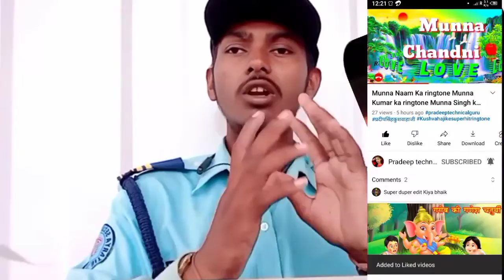Deepak Naam Ka ringtone Deepak Kumar ka ringtone Deepak Singh ka ringtone Deepak love Hindi ringtone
mobile ringtone
mobile ringtone new 2021
mobile ringtone notification3

[ बड़े किर्येटर का लिंक है ]